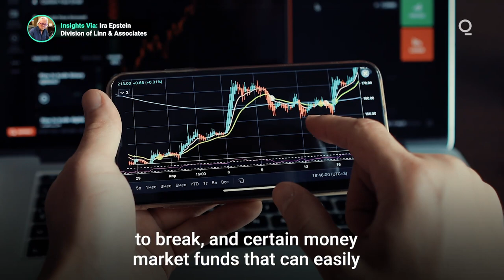The Importance of the Money Supply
Why investors need to understand the M1 and M2 money supply. Presented by @cmegroup